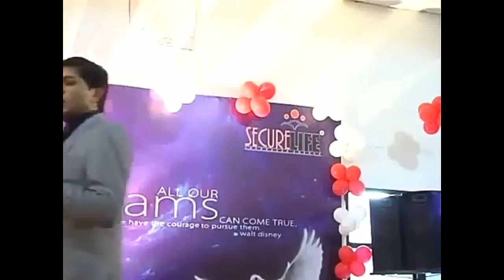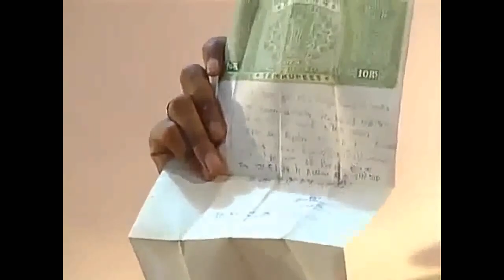Vijay pal and jashvir Singh stamp paper keep